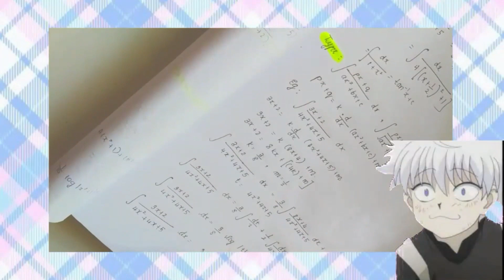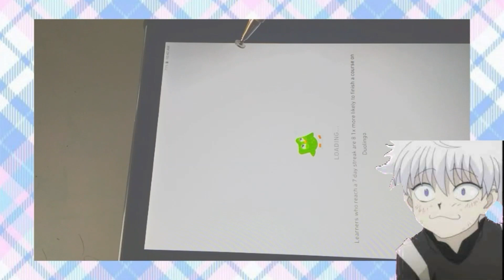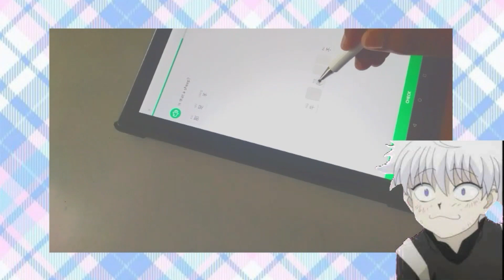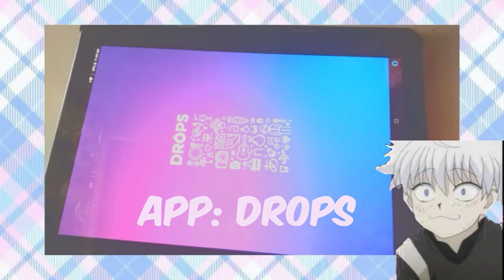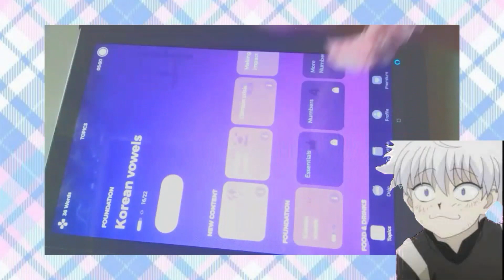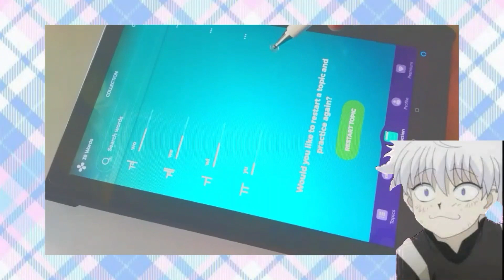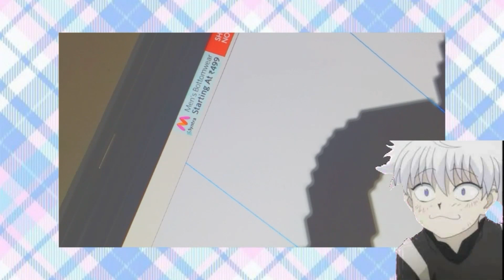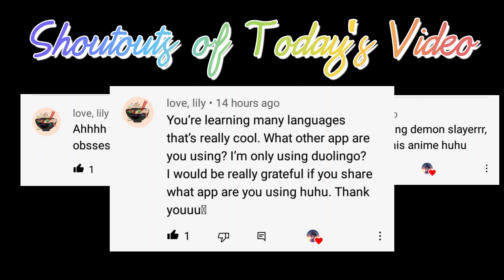BEING PRODUCTIVE ON A HOLIDAY ⛅ | STUDYING LANGUAGES AND THE APPS I USE TO STUDY...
🌙 k n o c k   k n o c k

TIMESTAMPS
00:00 - INTRO
00:18 - TITLE SCREEN
00:33 - Doraemon intro
00:51 - Integrals
03:33 - Webtoon break
04:07 - Mandarin
06:50 - Korean
08:36 - Japanaese
09:07 - Ibis drawing
10:01 - Obsidio
10:23 - Demon slayer
10:35 - Water break
10:41 - Peaceful outro
10:51 - Shout outs of today's video
11:16 - Outro quote

If you reach here comment "NEZUKOOOOO"